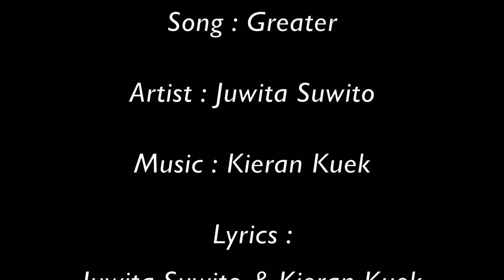PopRockCamp - Vocal with Juwita Suwito